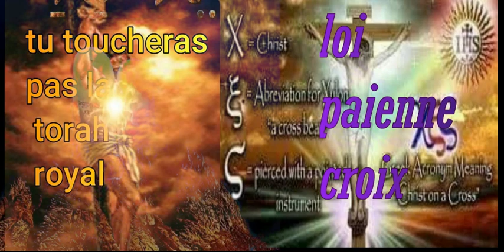La croix païennes